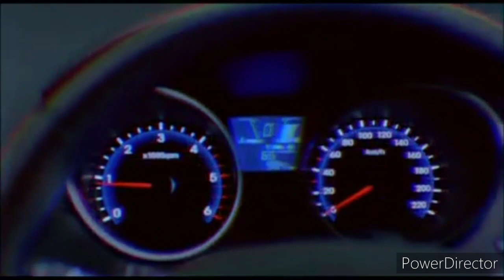Southern Cross News Sunshine Coast - News Update Sponsored by Hyundai, Tuesday January 14th 2014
With Alexia Boland